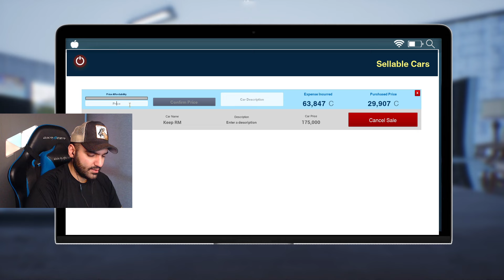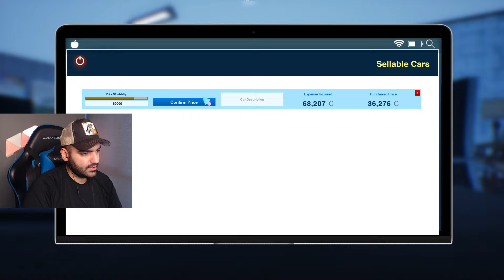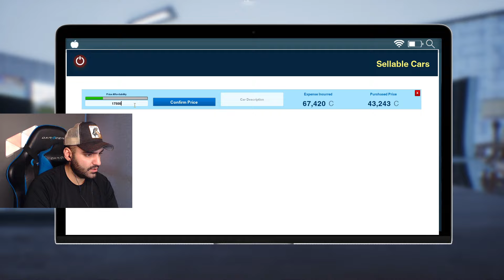شبیه ساز زندگی ماشین فروش - Auto Sale [EP11]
لینک چنل دوم :  @BardiyaLPDou